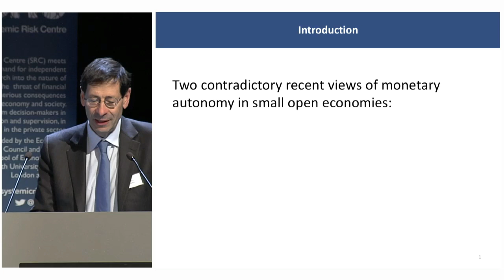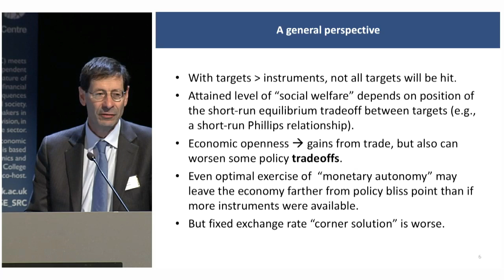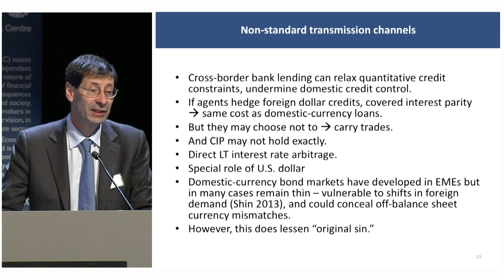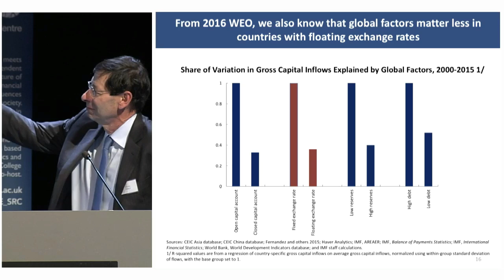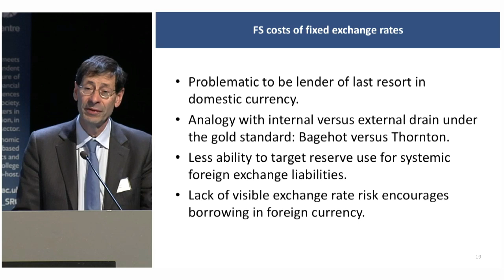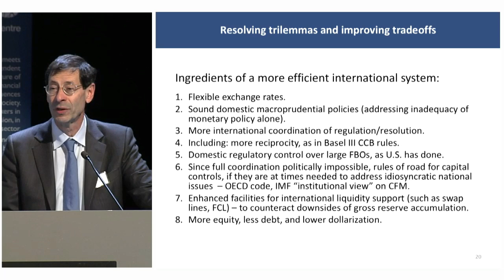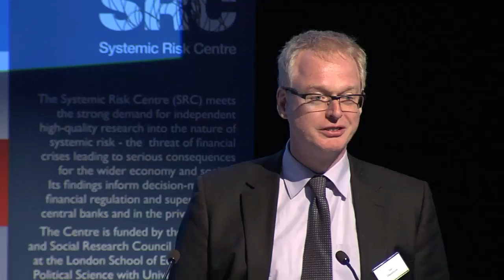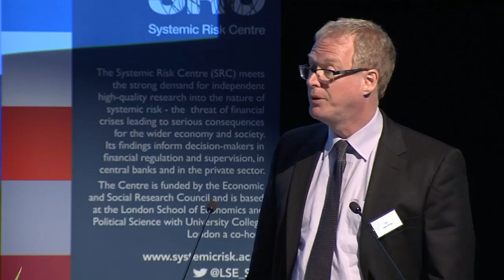Capital Flows, Systemic Risk, and Policy Responses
Systemic Risk Centre, International Monetary Fund and Central Bank of Iceland Conference
Venue: Reykjavik, Iceland
Keynote speakers: Maurice Obstfeld (IMF) and Stijn Claessens (Board of Governors of the Federal Reserve System)
Organisers: Marco Arena (IMF), Sigríður Benediktsdóttir (Central Bank of Iceland), and Katja Neugebauer (SRC, LSE)

Organised by the Central Bank of Iceland, the Systemic Risk Centre and the International Monetary Fund, the purpose of the two-day event was to promote the exchange of ideas and knowledge between academics and policy makers on systemic risk and macroprudential regulation in economies that are not among the core global rate setters.